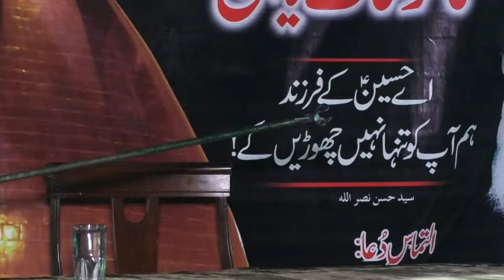Molana Kamran Hassan 24 Muharam 2019 Darbar-a-Hussain Chakori Sher Ghazi [Lalamusa]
Ali Movies Chakori Sher Ghazi